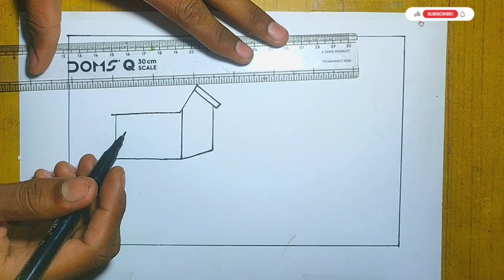प्राकृतिक दृश्य बनाये दो मिनट में